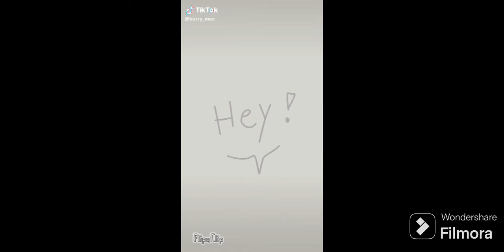Murder Drones react to Don't Forget